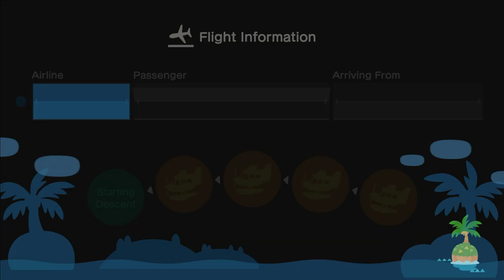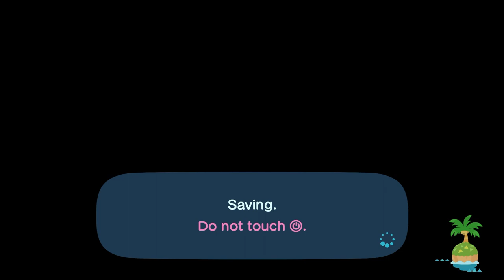I Invite My Close Friend Strawberry To My Island In ACNH After few months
Yesterday Night, I Went To Invite Strawberry To My Island After Few Months, Even Since Strawberry apologized to me, As Much as becoming enemies, so now, Me & strawberry are pretty close friends.

But At least Strawberry's not rangga, She Cosplayed As Ai-Chan From The Animal Crossing Movie.